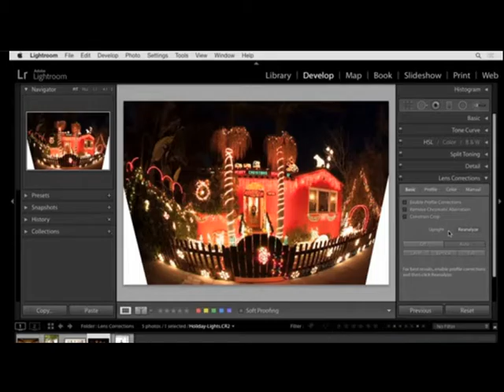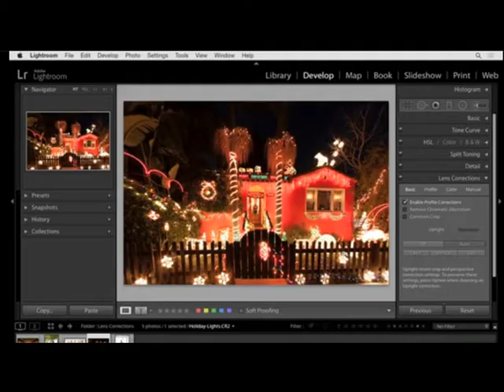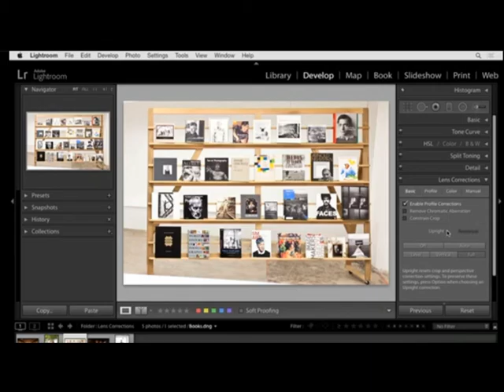52 Making dramatic perspective improvements